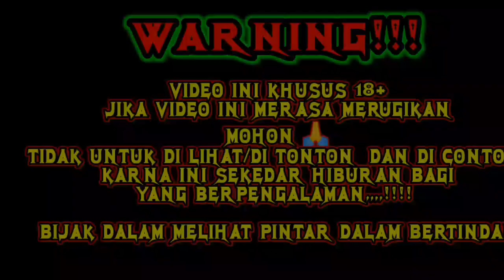GAME BARU HIGGS DOMINO FULUSHOU ✅DAPAT FULL KAKEK BOTAK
WARNING!!!

VIDEO INI KHUSUS 18+
JIKA VIDEO INI MERASA MERUGIKAN
MOHON 🙏TIDAK UNTUK DI LIHAT/DI TONTON  DAN DI CONTOH
KARNA INI SEKEDAR HIBURAN BAGI
YANG BERPENGALAMAN,,,,!

BIJAK DALAM MELIHAT PINTAR DALAM BERTINDAK

ok kawan-kawan ku semua,, disini kita bermain di game baru higgs domino,, yaitu fulushou,,, gamenya mantap kawan,,, di game ini kita mendapatkan full kakek botak hahaha mantap,,,

JANGAN LUPA

DI LIKE
DI COMENT
DI SHARE

TERIMAKASIH🙏